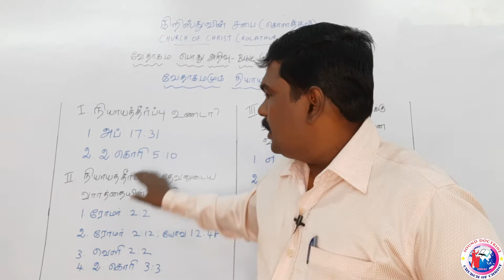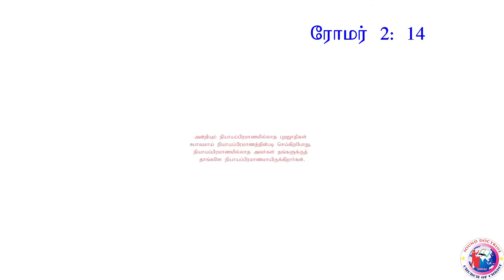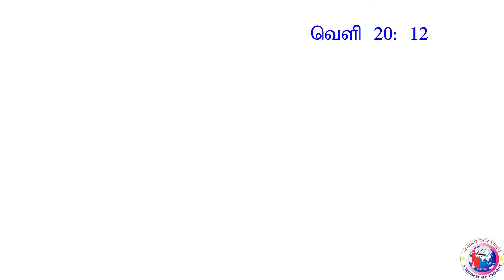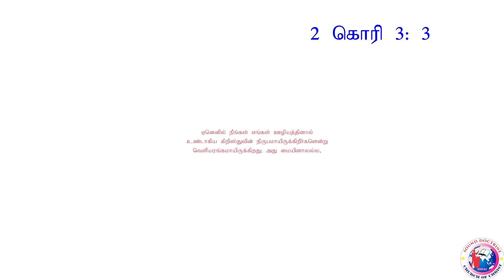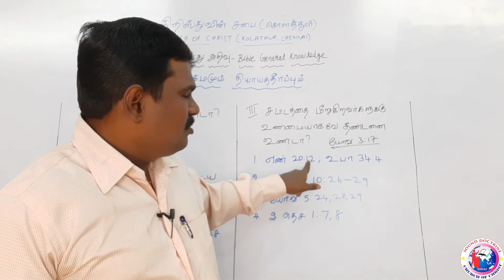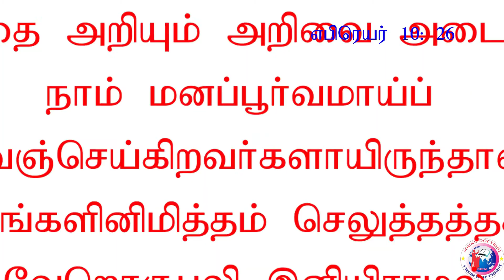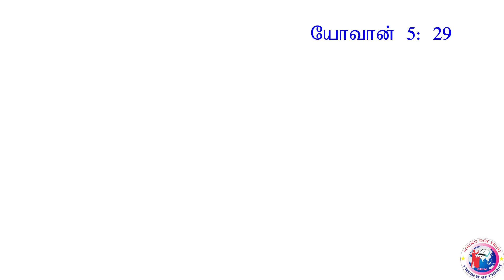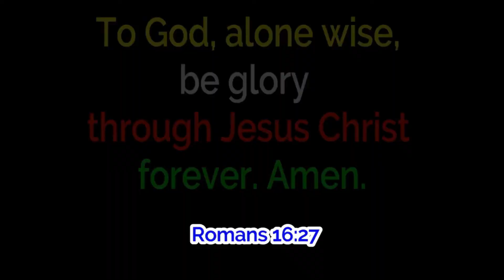B.G.K Part 19 | வேதாகமமும் நியாயத்தீர்ப்பும் | Bible VS Judgement Day | Bro.Gopinath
Address:
Worship Timing: Sunday Morning 9.30 a.m & Evening 5.00 P.m.
Bible Study:  Friday 6.30 p.m